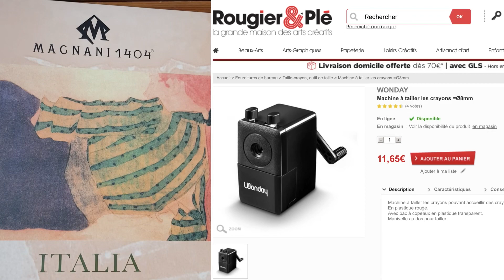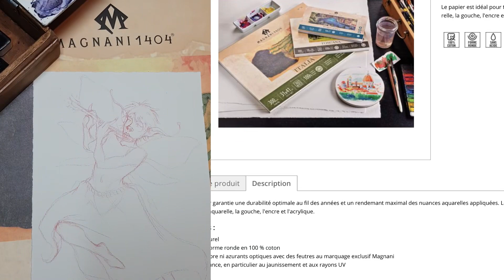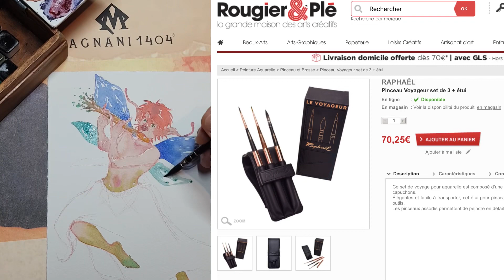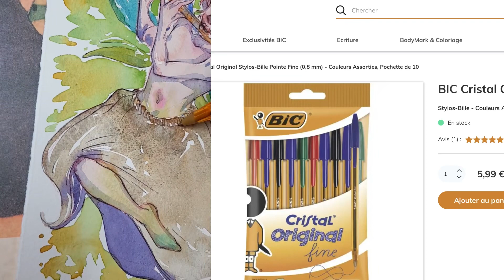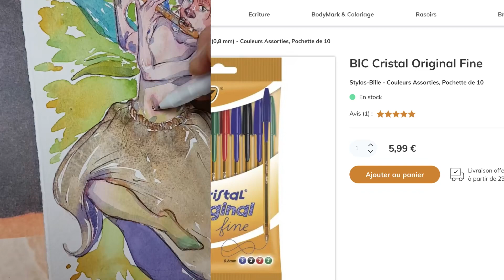E151 - Commande Aquarelle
Hey les amis petite video hors test de matos, ça faisait longtemps, avec une petite commande aquarelle récente 😊

Bon visionnage 😊

Si tu veux me soutenir et me permettre de continuer mes expérimentations 😁 c’est par

Et si tu veux me poser des questions en direct c’est sur twitch tous les lundi matin 😉